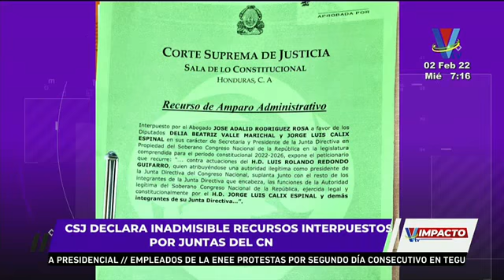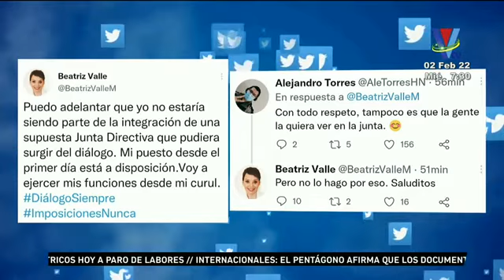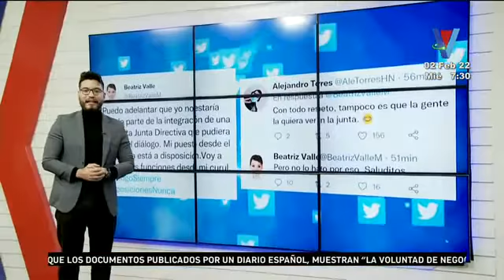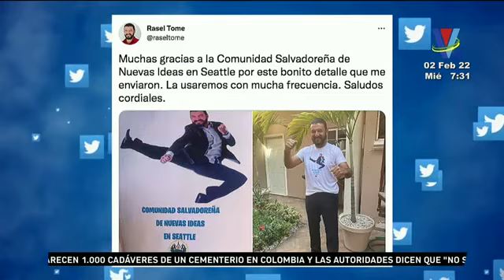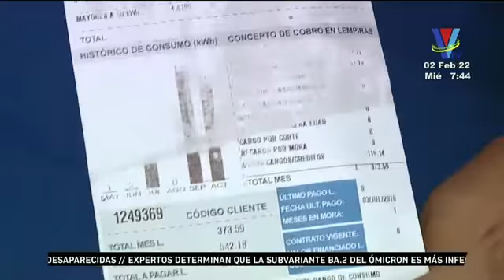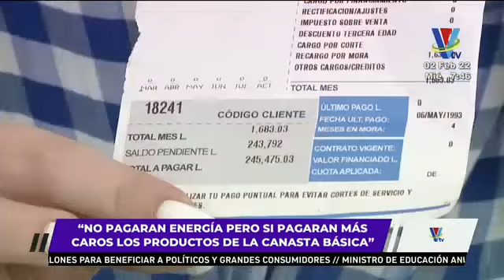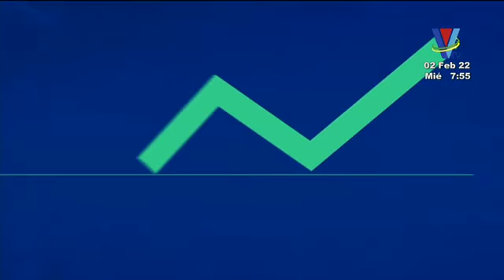Impacto VTV Estelar: Programa del 02 de Febrero del 2022